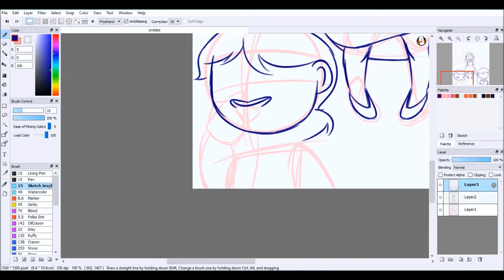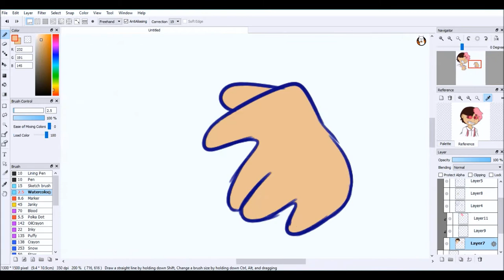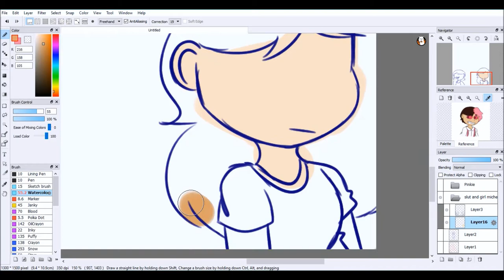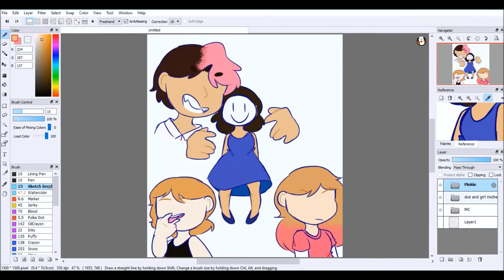Vent [SPEEDPAINT]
Please don't ask if I'm okay, I'm fine, I was only feeling down when drawing the majority of the picture and just thought it would be cool to show y'all the process of the drawing.

► Finished Piece ◄

► Time ◄
56 minutes

► Tools◄

► Music ◄

► Vote for the next animatic ◄